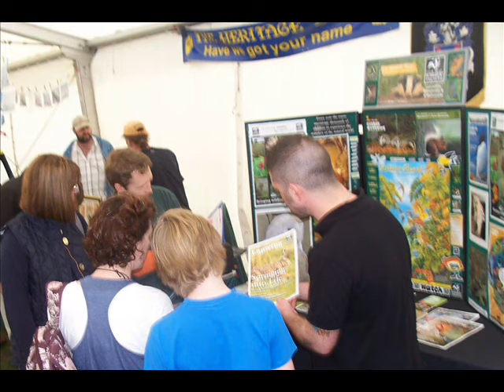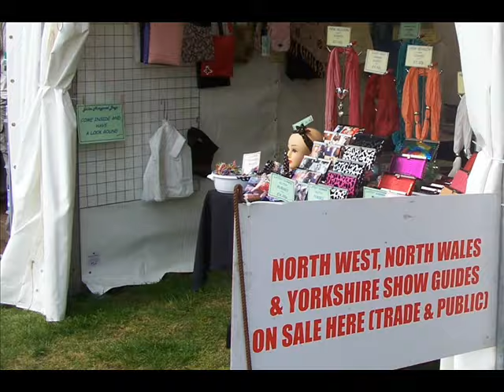SOUTHPORT COUNTRY FAIR STANLEY HIGH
Great Show,,Free PARKING.
23-25 April 2011.